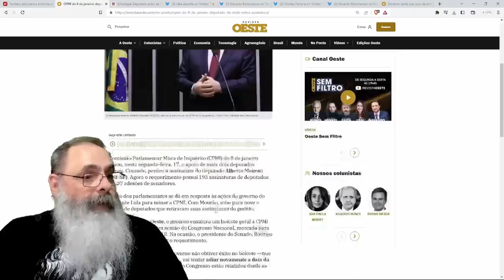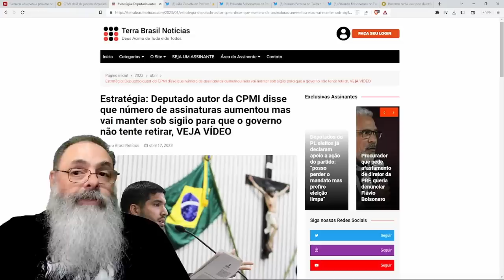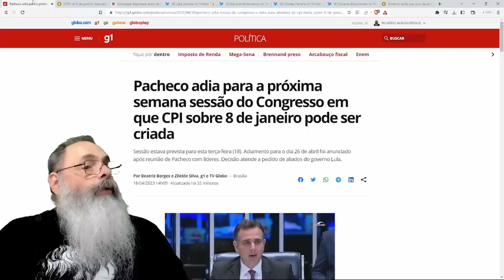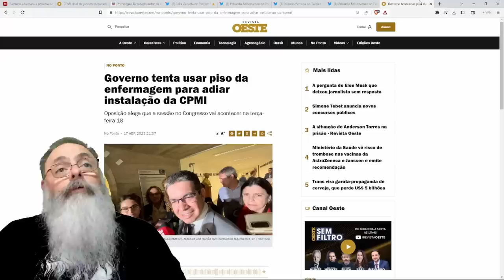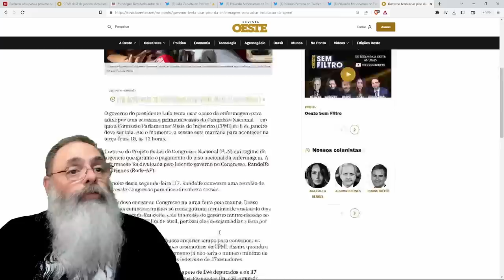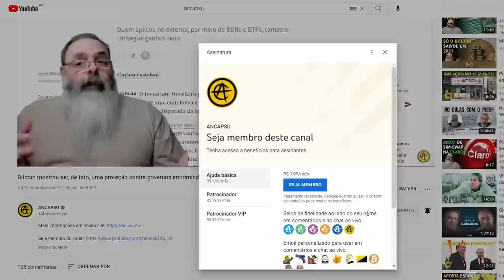PLANO não FUNCIONOU e PACHECO se viu OBRIGADO a ADIAR a SESSÃO CONJUNTA para EVITAR CPMI de 8J